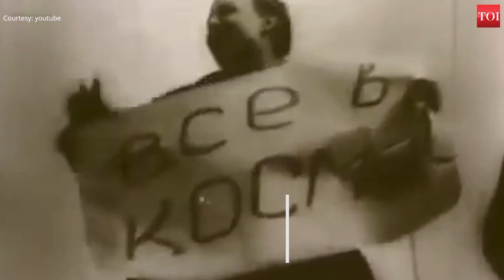Atmospheres Background Music for You Documentary Video Royalty Free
Atmospheres Music is calming and mellow ambient background music. Featured with a piano, sweeping pads, beautiful acoustic vibes, soft guitar, deep bass, some atmospheric sounds and light percussion.